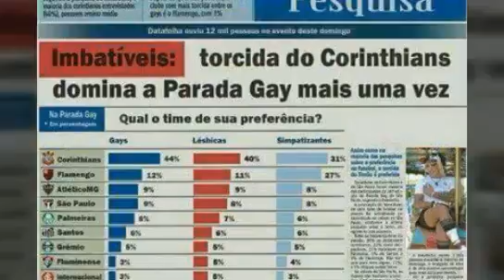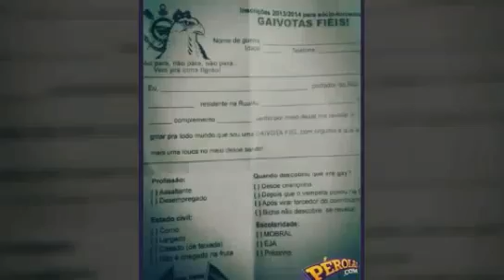Corintians Tem A Maior Torcida G@y do Brasil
Parabéns galinhada, mais uma vez impondo seu lugar no topo da maior torcida gay do Brasil. 😂😂😂👏👏👏 contra fatos não ha argumentos. chamam a torcida do
 SAO PAULO de banb? Kkkkkkkkk. Melhor reverem suas palavras antes de falar algo kkkkkkkkkkkkkk. Por mais um ano seguido na parada gay em são Paulo a torcida curintiana mostrou que são mesmo a maior torcida gay do Brasil, parabéns a todas as galinhas, os discípulos do clebinho.